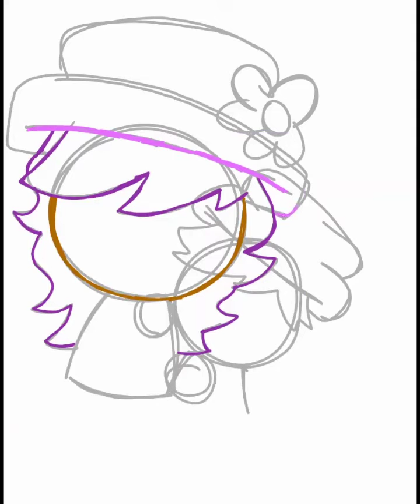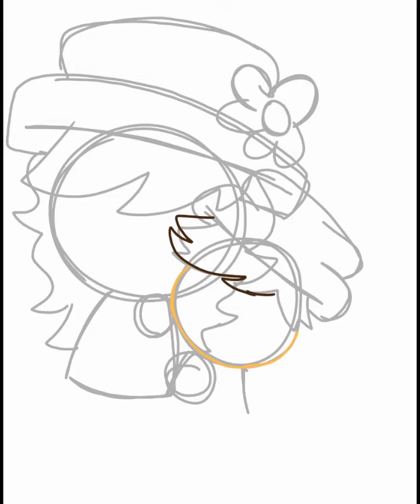Speed Paint-Daisy e Clara (FriendShip💕💜 Benlly And Pip💚) Drawing By:Daisy